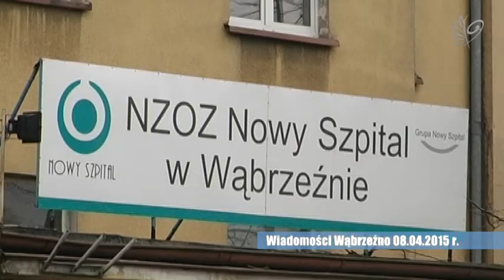Co dziś w programie? 08.04.2015 r.